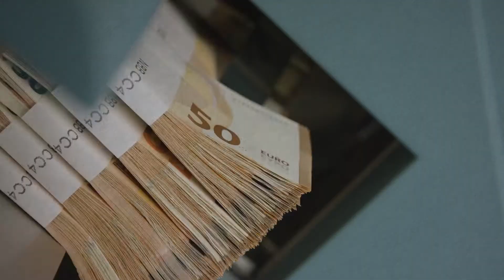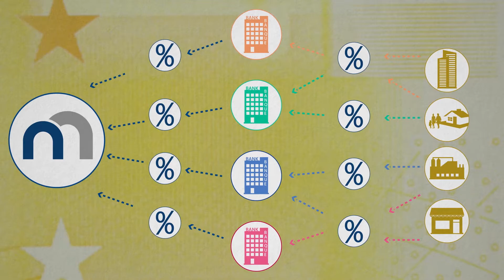Seigniorage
Voix Jeune
Wie bitte? Die was? Die Seigniorage?! Das hört sich an wie Mittelalter!
Voix Adulte
Ja! (Rire). Der Begriff stammt tatsächlich aus der Zeit, als die „Seigneurs“, also die „Lehnsherren“ das Privileg besaßen,  „Münzen zu prägen“, wie man sagte.
V. J
Ah, verstehe … Wer besitzt denn heute dieses Vorrecht?
V. A
Heute hat die Belgische Nationalbank das Vorrecht, Geldscheine herzustellen und in Umlauf zu bringen. Das hat der belgische Staat von Anfang an so entschieden. Nach der Euro-Einführung hat die Nationalbank dieses Vorrecht behalten, allerdings in einem europäischen Rahmen.
V. J
Sie hat ja wirklich Glück ...! Aber wie gelingt es ihr, die Produktion der Geldscheine, ihre Mitarbeiter und alle ihre Aufgaben zu finanzieren?
V. A
Klar, die Nationalbank braucht selbst ein Einkommen, wenn sie diese Aufgaben alle bewältigen soll. Weil die Geldscheine, die sie in Umlauf bringt, einen Wert haben, kann sie den Banken Geld leihen oder Geld investieren. Diese Aktivitäten erbringen Zinsen. Und diese Zinsen stellen das Einkommen der Belgischen Nationalbank dar. Das nennt man übrigens auch Seigniorage.
V. J
Aber darf sie denn das gesamte Einkommen für sich behalten? Das Geld gehört im Grunde doch uns allen!
V. A
Stimmt! Die Nationalbank darf nur einen kleinen Anteil ihres Einkommens behalten. Der andere Teil ist für den belgischen Staat. Alle profitieren davon – Du auch, als Lehnsherr!